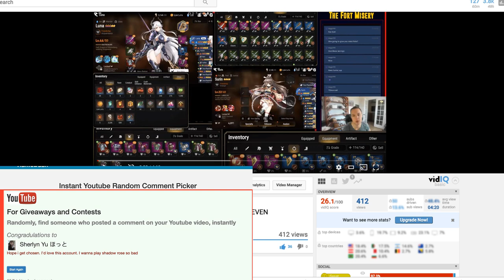THE WINNER OF THE LUNA AND HASTE ACCOUNT GIVEAWAY! EPIC SEVEN